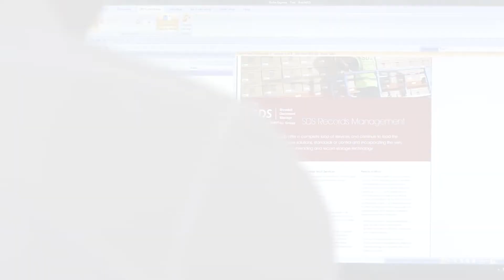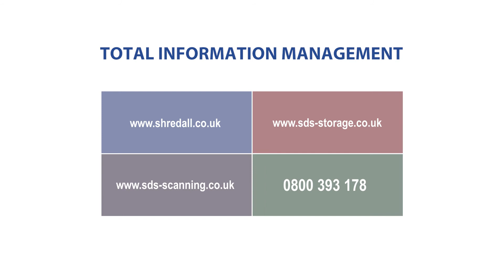Shredall SDS Group Snapshot Promo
We provide a complete information-management service, from shredding and recycling to document scanning and document storage. Years of experience working with companies in all sectors have given us a thorough understanding of client needs and compliance issues, and our capabilities and processes are the best in our industry.